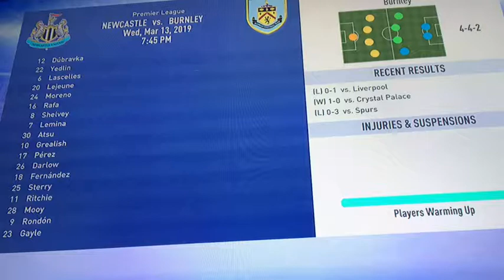FIFA 19 Newcastle United Career Mode Episode 11- EFL CUP FINAL! WTF WAS MY KEEPER DOING?!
We had the EFL Cup final in this episode but wtf was my keeper doing?! Find out in this episode of the Newcastle United career mode.